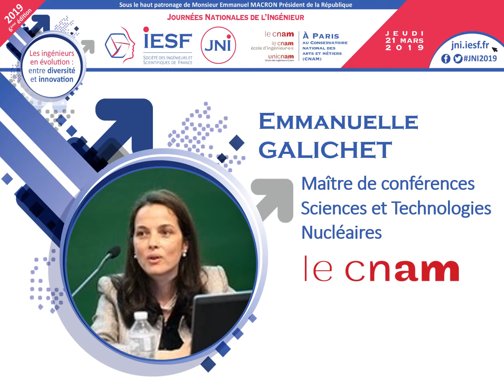Speakers du Colloque National des JNI2019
DÉCOUVREZ LES SPEAKERS

Gilles BABINET : Digital Champion pour la France auprès de la Commission Européenne

Philippe BERTA : Député du Gard

Anne BERTHINIER-PONCET : Maître de conférences Management de l'Innovation au CNAM

Dirk G. BOCHAR : Secrétaire Général de la Fédération Européenne des Associations Nationales d’Ingénieurs (FEANI)

Laurent CESSAC : Président de l'UNICNAM

Anas CHADIL : Digital Transformation Senior Consultant et vice-président de Centrale Nantes Alumni

Emmanuelle GALICHET : Maître de conférences au CNAM Sciences et Technologies Nucléaires

Daniel JARJOURA :CEO de H2 Innovate et Professeur associé de l'EPITA

Elodie LOISEL : Co-fondatrice et responsable R&D de LUDOCA

Camille MORVAN : Co-CEO et Co-fondatrice de Goshaba

Annick RAZET : Directrice de l’École d’Ingénieur·e·s du CNAM (EICnam)